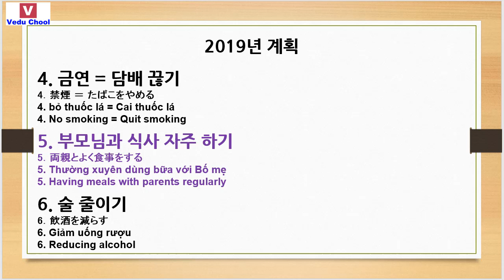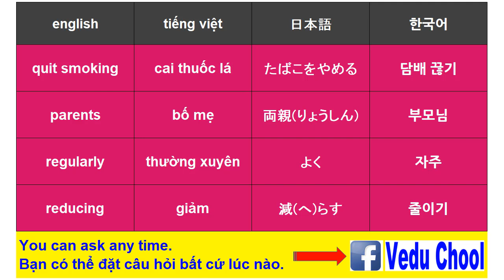20190116 nghe tiếng hàn 韓国語講座 listen Korean ( Vedu Chool )